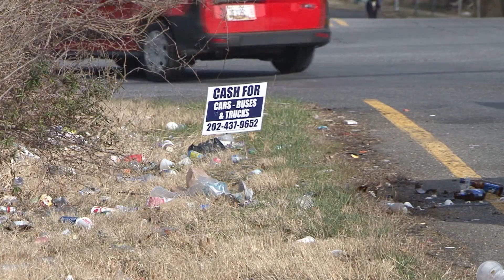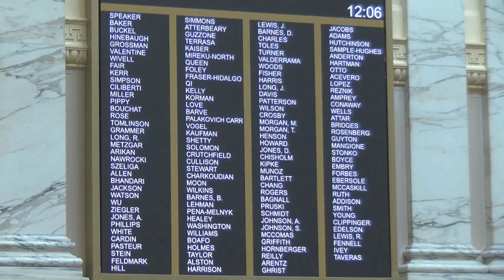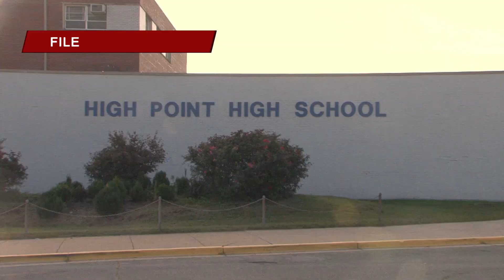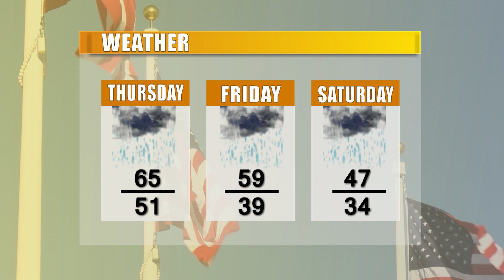CTV News 2/8/23